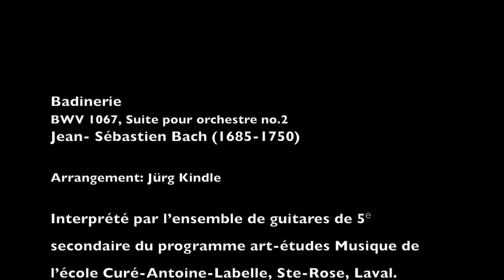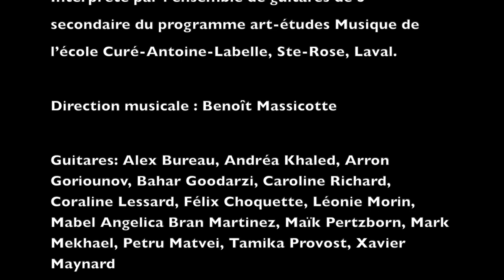Badinerie J.S. Bach, Ensemble de guitares 5e sec. CAL Dir: Benoît Massicotte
Badinerie de J.S. Bach est Interprété par l’ensemble de guitares de 5e secondaire du programme art-études Musique de l’école Curé-Antoine-Labelle, Ste-Rose, Laval.
Direction musicale : Benoît Massicotte
Montage vidéo : Olivier Labossière
Prise de son, mixage et mastering : Benoît Massicotte